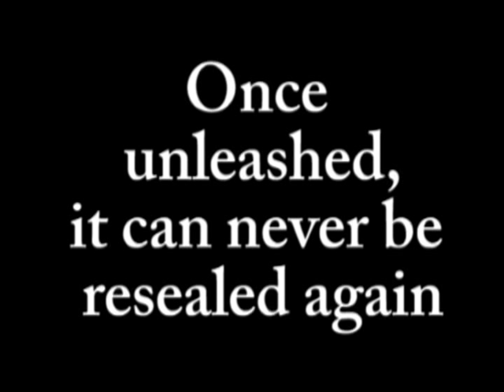YTP: George the volcano arises from the recycle bin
the title is an in-joke which no-one will understand but me XD
it's good to be me then.

Surprise! I made a Youtube Poop
But its not a yu gi oh gx one...okay, I sprinkled a little of that into it
But its mostly a Volvic Youtube poop

IS ANYONE  ACTUALLY READING THIS BECAUSE AS FAR AS I KNOW I AM WRITING THIS JUST FOR THE SACK OF WRITING IT!!!